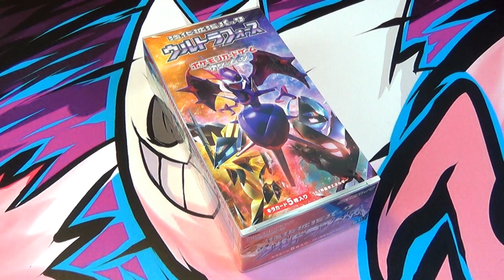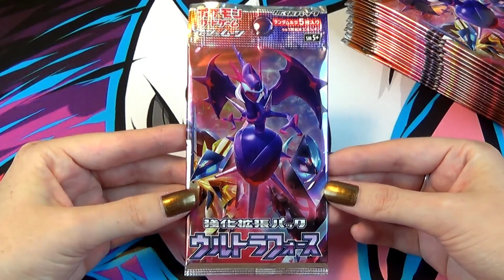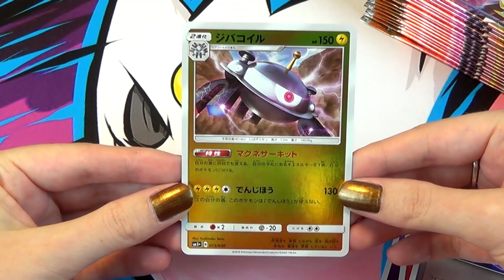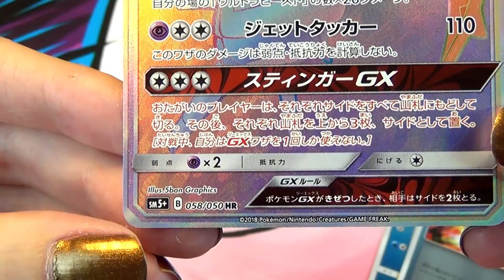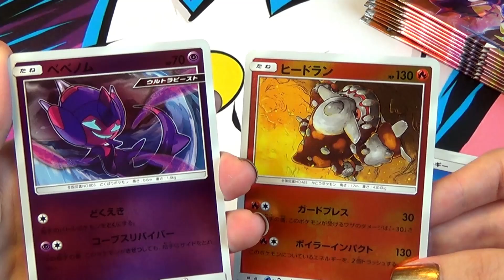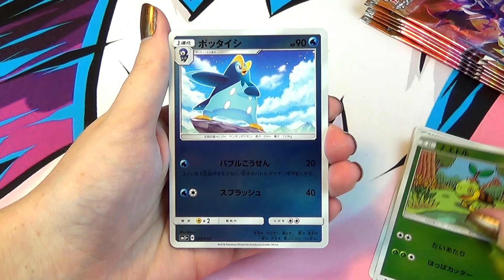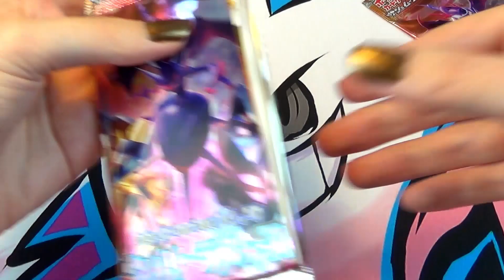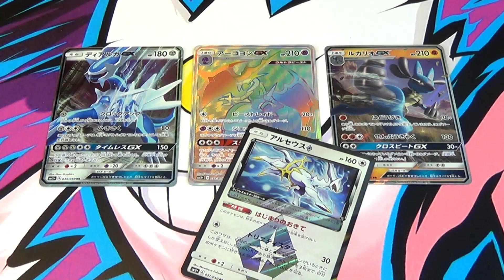Ouverture d'un Display Pokémon SM5+ ULTRA FORCE | Soleil et Lune 5 BONUS !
Ouverture display Pokémon SM5+ Ultra Force ! La série Bonus de Soleil et Lune 5 Ultra Prisme avec 20 boosters Pokémon dans ce display. Soleil et Lune Ultra Force regroupe les Pokémon Mandrillon, Necrozma Ailes de l'Aurore et Crinière du Couchant !

Merci à Meccha Japan !

Page Facebook Meccha Japan pour les actualités : Meccha Japan

Musique libre de droit :
- Arc North ‒ My Love (ft. Jonört)

xPikami ♡